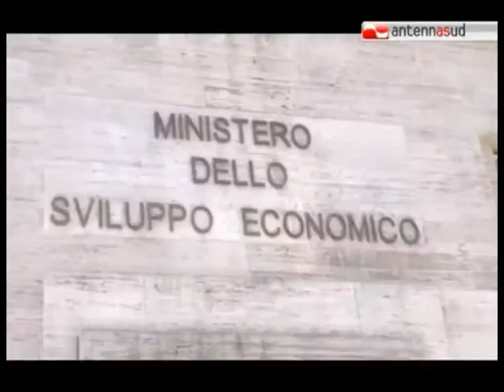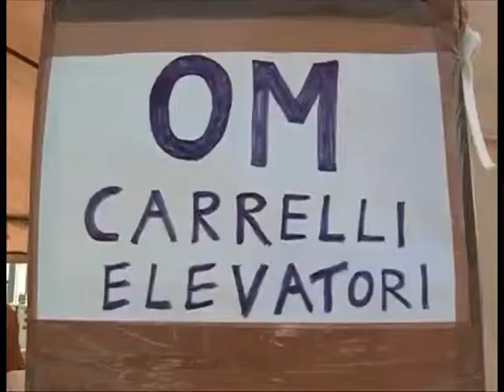TG 16.10.13 Vertenza OM Carrelli, nessun passo in avanti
La fabbrica ha interrotto tutte le attività produttive nello stabilimento che
viene presidiato giorno e notte dagli operai. Si è cercato di trovare una
intesa con l'obiettivo di trovare nuovi investitori.  Ma la richiesta della
Kion che chiede di rimuovere il presidio è stata rispedita al mittente.